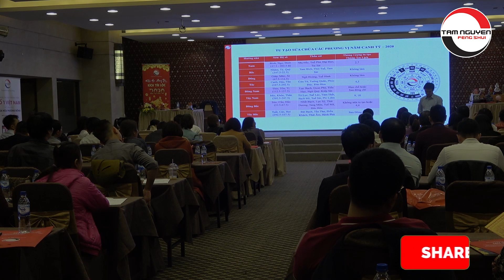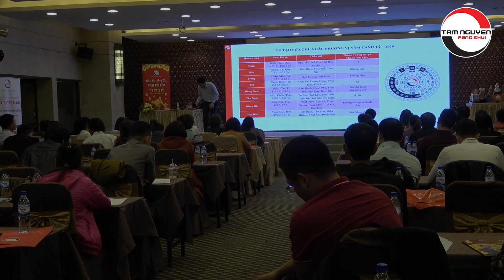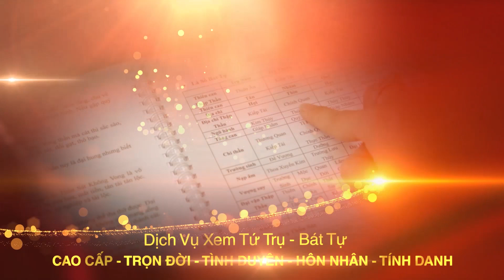Nhà Đối Diện Đình Chùa Và Nhà Có Hình Góc Nhọn Cần Hóa Giải Ra Sao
Tên video: Nhà Đối Diện Đình Chùa Và Nhà Có Hình Góc Nhọn Cần Hóa Giải Ra Sao
▶ Dịch vụ cung cấp:
1. Tư vấn lập Hồ Sơ Phong thủy Nhà đang ở, Nhà chung cư, Nhà xây mới, Văn phòng làm việc, Thiết kế hồ sơ Kiến trúc Phong thủy
2. Tư vấn lập Hồ Sơ Phong thủy nhà máy, quy hoạch khu đô thị
3. Tư vấn lập Hồ Sơ Phong thủy nhà thờ, đình, chùa, miếu, phủ
4. Tư vấn Thiết kế đặt để mồ mả âm trạch
5. Dịch vụ xem ngày Cưới hỏi, Động thổ, Đổ mái, Nhập trạch, Khai trương, Mua xe, Ngày giờ sinh, Sim số phong thủy.
6. Dịch vụ Khai Quang, điểm Cốt, nạp Khí cho vật phẩm Phong thủy
7. Lập Hồ sơ Tư trụ - Bát tự Cao cấp, Tứ trụ - Bát tự Trọn Đời, Tứ trụ Bát tự Hôn nhân, Tứ trụ - Bát tự Tính danh, Tứ trụ - Bát tự Nhân duyên
8. Cung ứng, sản xuất, chế tác các Vật Phẩm, Pháp khí, Pháp cụ Phong thủy
9. Tài liệu, sách Văn hóa phương đông, Ứng dụng App – WebApp, Đào tạo Phong thủy, Tứ trụ, Dịch học, Tử vi, Tướng học
10. Cung cấp các khóa học trực tuyến và đào tạo tại chỗ về Phong Thủy, Tứ trụ, Dịch học, Tử vi, Tướng học.